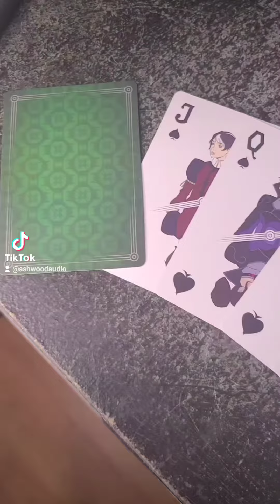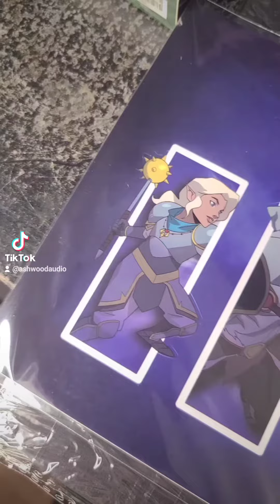Guardian rewards- Critical Role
We supported the Legend of Vox Machina animated series at the guardian tier and this is what came in.